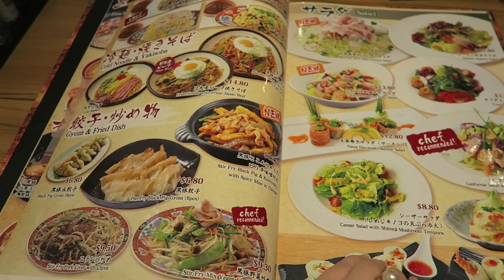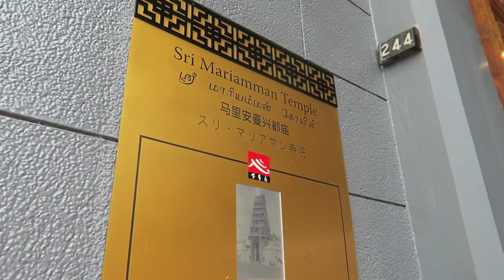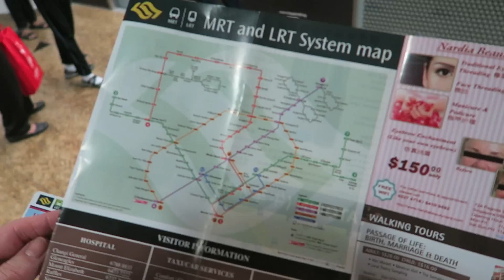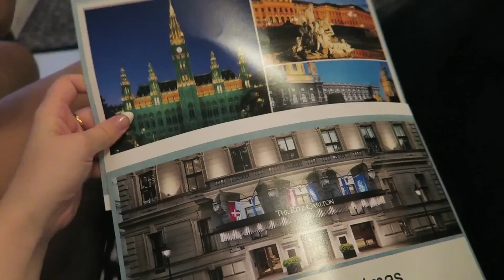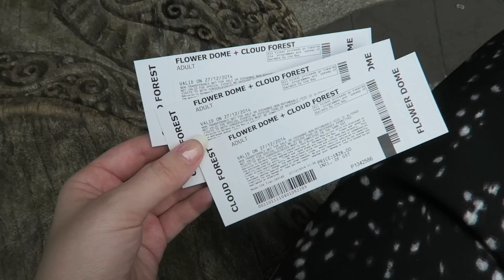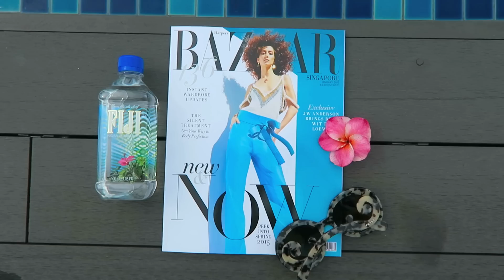Travel Vlog | Singapore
Don't forget to bump up the quality! (and read me!)

Hello everyone!

At long last, here is the vlog from my 2 weeks in Singapore. It was my fourth visit to Singapore to see family who live there, and as I always say, I'm very grateful for the experiences I have/have had. This is just 2 and a bit weeks squished into 16 minutes - I tried to create as accurate a representation as possible by picking out a mixture of some 'nicer' (I can't think of a better word) experiences and more casual days where we didn't do anything particularly special (mostly eating...)

It's been a very long time, hasn't it? I'm sorry. You've all been so patient and understanding - but I really have no excuse as to why this took so long. I'd been dreading doing it as I raise my hands and admit I'm not the best at editing (by 'not the best' read; really bad) - but in the end, it wasn't TOO difficult. I'm surprisingly pleased with how it turned out and I really hope you enjoy it too.

You'll also notice that some parts are me vlogging 'traditionally' aka speaking to the camera, and other parts are voiceovers which I recorded when I got back to the UK. I did this because A) I'm a really bad vlogger and found talking to the camera in public much more embarrassing than I expected, and B) I really wanted to give you guys a few interesting (in my opinion anyway) facts and information about the places I'm showing you rather than just 'I went here. It was nice.' - which is all you'd have got out of me if I'd included my original vlogging footage where I'm a boiling, red faced bumbling mess.

This video is not sponsored in any way, shape or form.